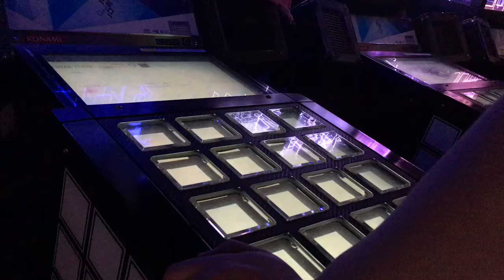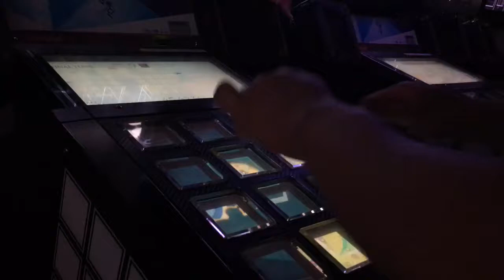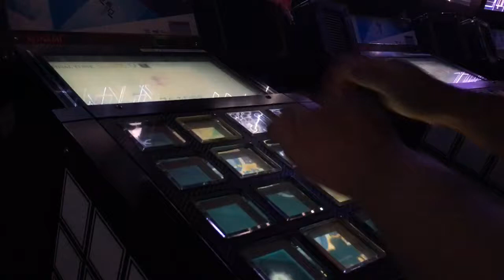Jubeat Qubell:Hunny Bunny EXT